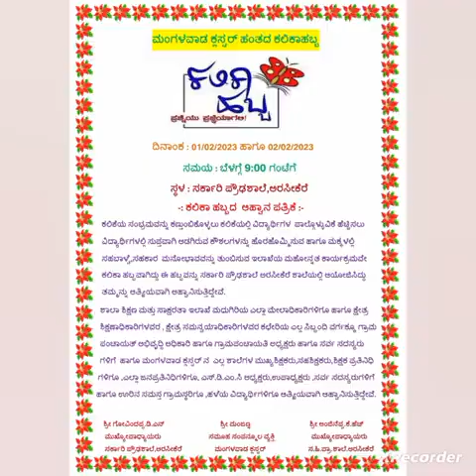ಕಲಿಕಾ ಹಬ್ಬ ಸಂಭ್ರಮಾಚರಣೆ